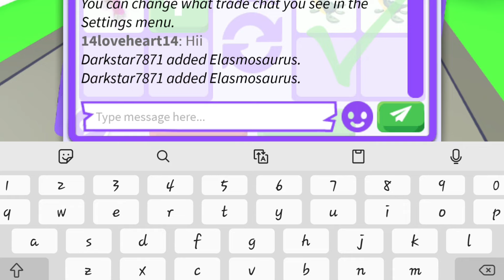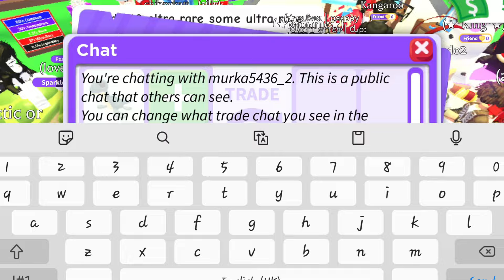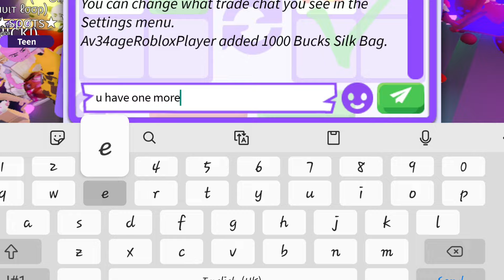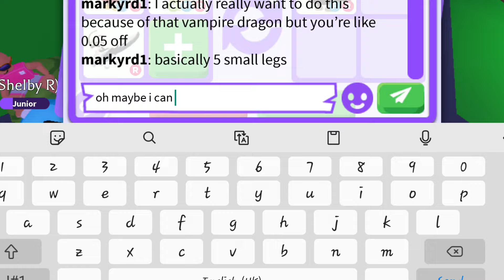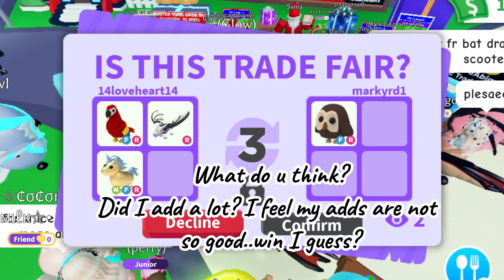OOPS 😬 I GOT AN OWL BUT DID I ADD A LOT WITH PARROT? 😲 OR IS IT A WIN?! 🤔 Adopt Me - Roblox